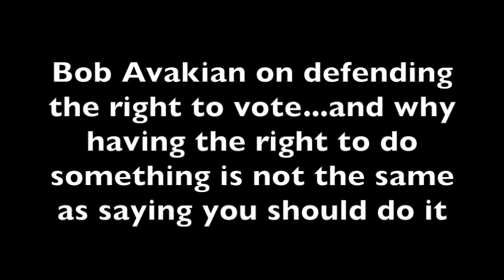Bob Avakian on defending the right to vote...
Bob Avakian on defending the right to vote...and why having the right to do something is not the same as saying you should do it

A selection from REVOLUTION AND RELIGION: The Fight for Emancipation and the Role of Religion;
A Dialogue Between CORNEL WEST & BOB AVAKIAN

This new film brings the awesome experience of the November 15, 2014 dialogue to life. You will get the feeling that was in the room of being “on the edge of your seat because this really could open up a different future for humanity.” You sense the energy of the uniquely diverse audience. You are right up inside West’s and BA’s opening presentations: the passion, the audacity, the science, the morality, the revolutionary substance. You see their reactions to each other’s opening presentations—the delight, the thoughtful appreciation, their pondering of points of disagreement. BA and Cornel exude a contagious “in the bones” hatred of all that oppresses people today and the need to act to stop it now, along with a profound love of the people.